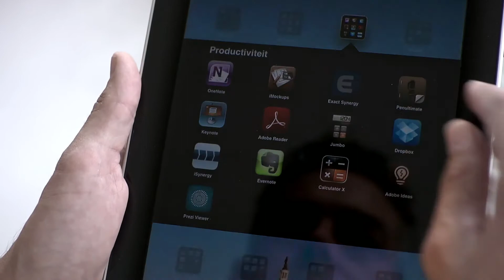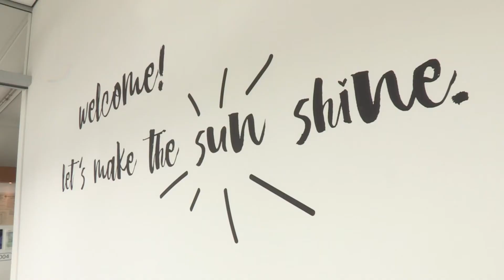Sunshower straalt met Exact Synergy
Sunshower is een innovatief Nederlands bedrijf. Geïnspireerd door de kracht en weldaad van zonlicht ontwikkelde ze een nieuw product: zonlicht tijdens het douchen. Het bedrijf is gegroeid met factor 10!